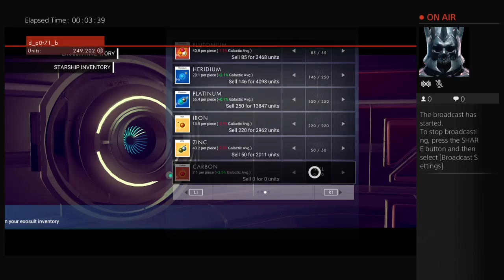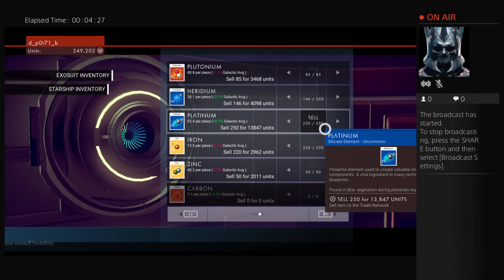d_p0t71_b's Live PS4 Broadcast